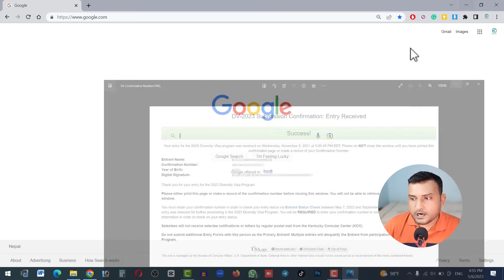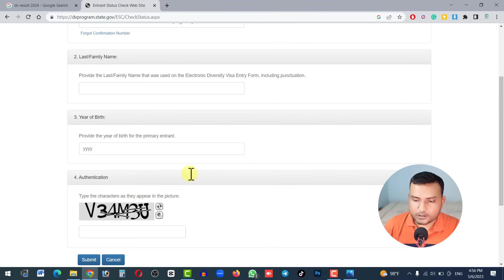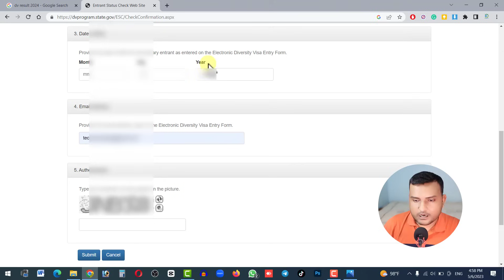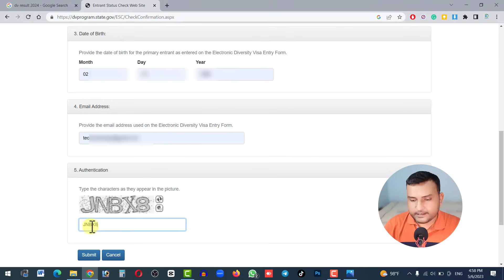DV 2024 को Conformation Number हरायो? यसरी थाहा पाउनुहोस् । Find Your Lost EDV Confirmation Number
DV 2024 को Conformation Number हरायो? यसरी थाहा पाउनुहोस् । How To Find Your Lost EDV Confirmation Number Or Recover DV 2024 Confirmation Number In Nepal 2023.

Yas video dv ko Confirmation Number harayema kasari Confirmation Number patta laune athwa dv 2024 ko Confirmation Number kasare recover garne yasko barema jankare share gareko xu.